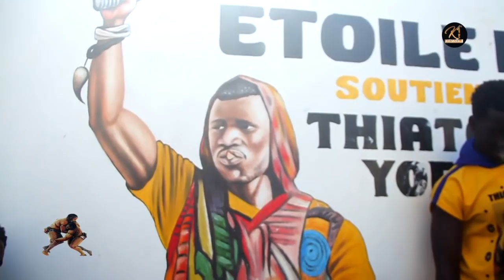🔴 Premiere reaction de Thiatou Yoff apres sa victoire sur Youssou Ndour et vise sur Sa Thies...